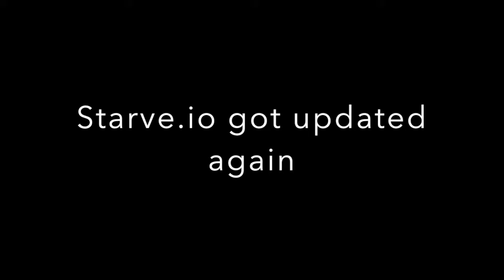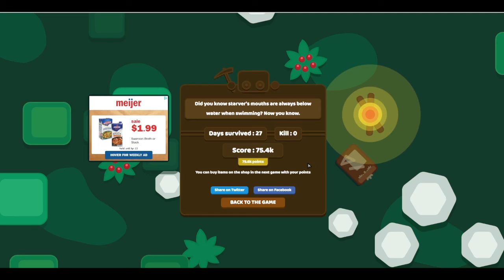Starve.io | Starve.io got an update again (how to make a full set of reidite gear) (Part 26)